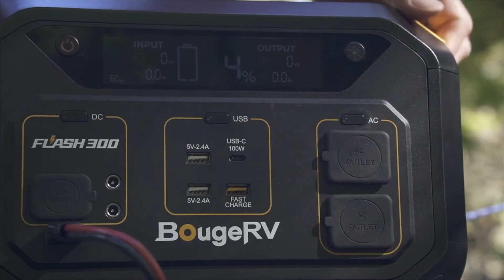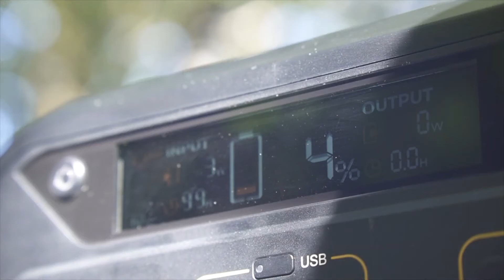Enjoy your outdoor life with solar-powered electricity| BougeRV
❤️Make your outdoor life more colorful with solar-powered electricity❤️
BougeRV hopes everyone can enjoy a more modern and fulfilling outdoor living experience. Not only by bathing under the sun but also by using solar energy to power modern outdoor appliances and more.